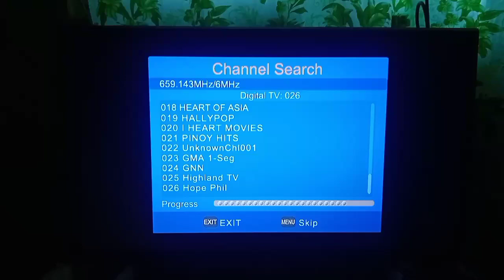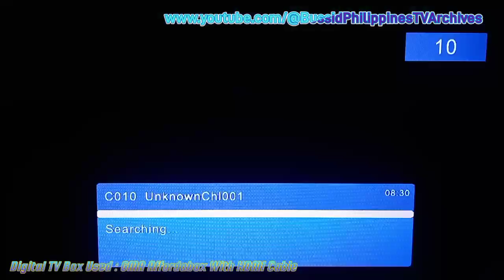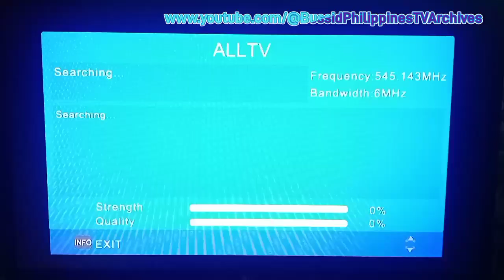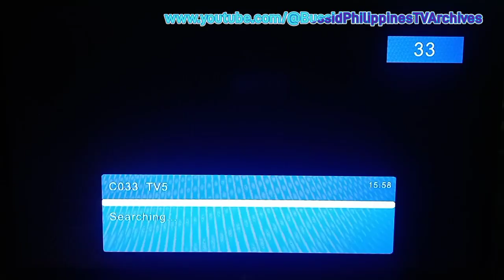GMA Affordabox Channel List (January 27,2023)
List of Digital TV Channels In Cordillera Administrative Region This January 2023.

TV Used : LG Smart TV
Antenna Used : Baron BRL Antenna
TV Box Used : GMA Affordabox With HDMI Cable

Frequency List :
(479.143 MHZ) Channel 15 (DZBB-TV Feed)
GMA
GTV
HEART OF ASIA
HALLYPOP
I HEART MOVIES
PINOY HITS
Unknown001
GMA 1-Seg

Frequency List :
(545.143 MHZ) Channel 26 (PIE DWHB-DTV 26)
PIE
Knowledge Channel
ALLTV
TV SHOP
LIFE TV
PILIPINAS HD
PIE OneSeg

Frequency List :
(617.143 MHz) Channel 38 (DZEA-TV Feed)
GMA
GTV
HEART OF ASIA
HALLYPOP
I HEART MOVIES
PINOY HITS
Unknown001
GMA 1-Seg

Frequency List :
(653.143 MHz) Channel 44 (DWFB-DTV 44)
GNN
Highland TV
Hope Phil

Frequency List :
(659.143 MHz) Channel 45 (DWTP-DTV 45)
DZTP
TPN
TPN2
TPN3

Frequency List :
(665.143 MHz) Channel 46 [DWDM-DTV 46] (Provisional Authority)
INC TV
NET25

Frequency List :
(695.143 MHZ) Channel 51 (DZET-TV Baguio)
TV5
One PH
One Sports

My Location : Mabilao San Fabian,Pangasinan
Edited App : PowerDirector
Date : January 27,2023 Friday